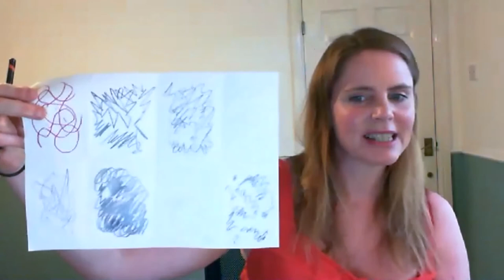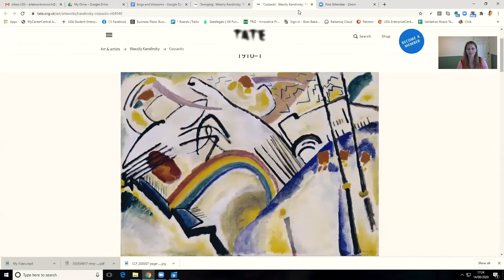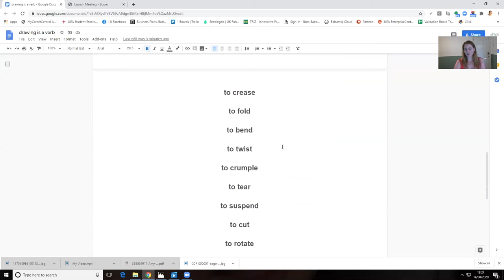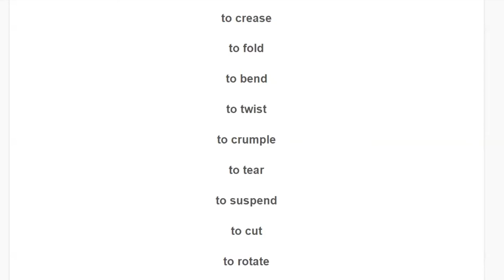Drawing To Nature Sounds with Holly Sandiford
Our first of two free BioBlits Artz online creative workshops with artist Holly Sandiford. ‘Drawing to Nature Sounds’ delves into how we can free ourselves up to draw more intuitively, worrying less about the aesthetics of the end result and focusing more on the journey with the exploration of mark making. Simple, fun and accessible exercises include drawing with both hands at the same time, and responding to sound. Holly uses recordings made at Holy Trinity Church in Blythburgh, looking into how we can apply fun techniques to develop drawings inspired by the soundscapes.

This workshop is great for kids and adults alike. You don’t need any specialist equipment, just some pens, pencils and paper.

If you join in, we’d love to see photos of your drawings! Tag us on social media using wba2020 and bioblitzarts

You can read more details about our BioBlitz Arts workshops and all our BioBlitz events

Produced with support from the Suffolk Coast & Heaths AONB Sustainable Development Fund.